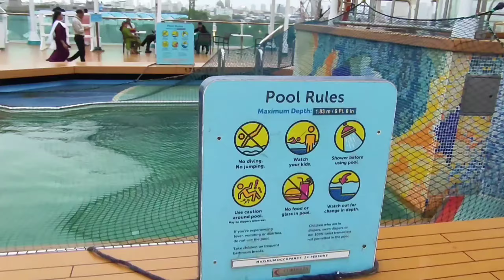മുംബൈ -കൊച്ചി കപ്പൽ യാത്ര Part ll❤️Cordelia cruise luxury trip to Kochi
Cordelia Cruises

On the biggest and most innovative ship sailing the Indian subcontinent. You'll experience not only the classic cities but also the iconic and unique neighborhood onboard with new family experiences added from bow to stern only on cordelia cruises.